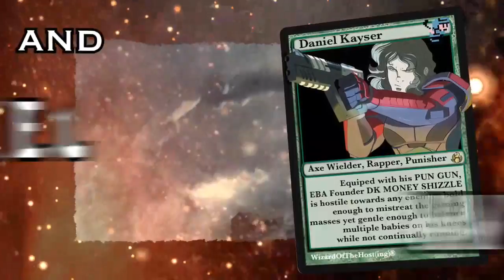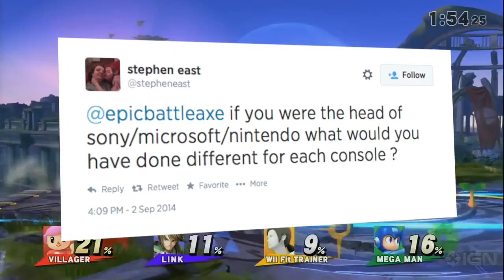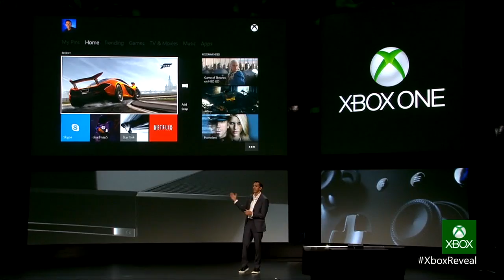EpicBattleCry - CEO/OMG!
What would happen if Tony, Brent and/or Daniel were the CEO of Sony, Microsoft, and Nintendo? What would we do differently regarding the current state (and launch) of the most recent consoles? Loyal EBA Axehead Stephen East (@Stepheneast) wants to know! We deliver an answer on today's edition of EpicBattleCry!